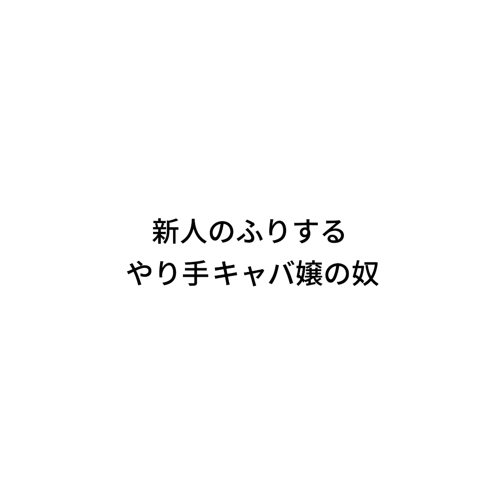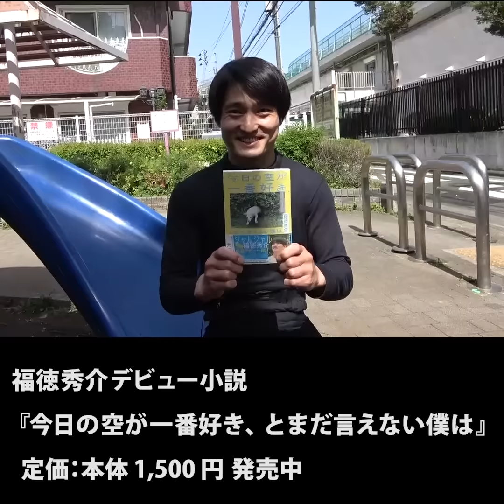『新人のふりするやり手キャバ嬢の奴』ジャルジャルのネタのタネ【JARUJARUTOWER】